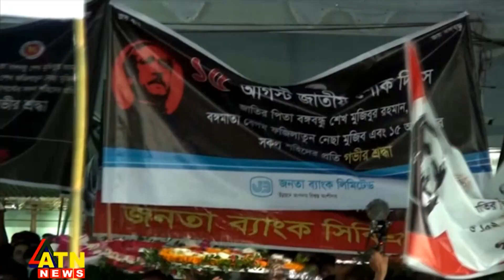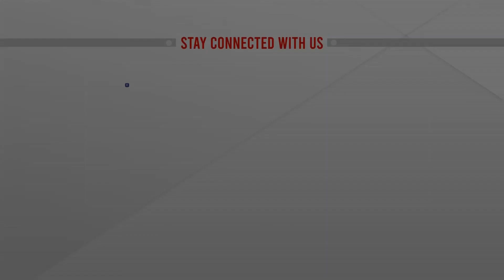নানা কর্মসূচিতে বিভিন্ন ব্যাংকের শোক দিবস পালন | Live | ATN News